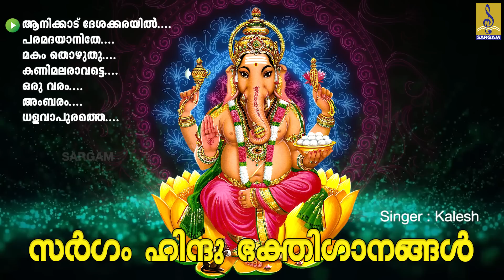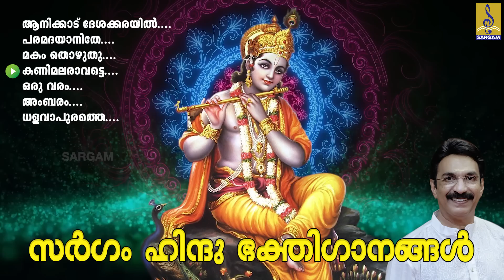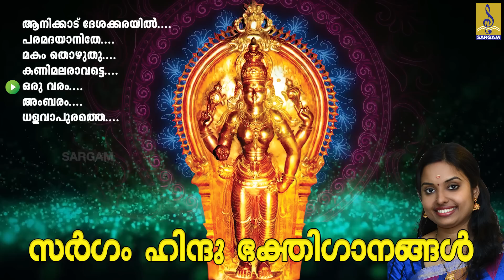ഹിന്ദു ഭക്തിഗാനങ്ങൾ | Hindu Devotional Songs Malayalam | Hindu Bhakthi Ganangal